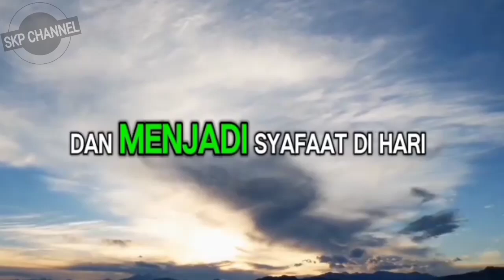Mengapa penting untuk mempelajari Al-Qur'an dan hadis?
Al-Qur'an dan hadis penting untuk dipelajari karena memiliki peran penting dalam kehidupan umat Muslim, di antaranya: